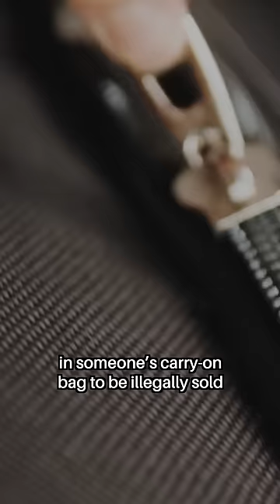How a Crocodile Brought Down a PLANE